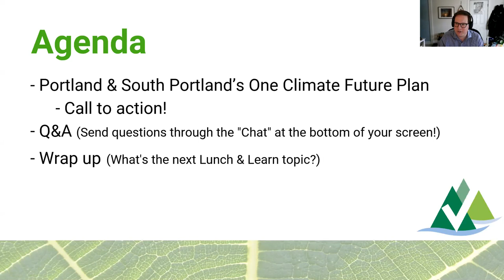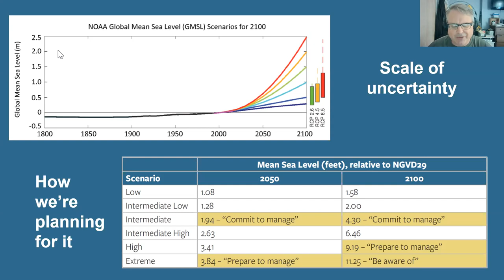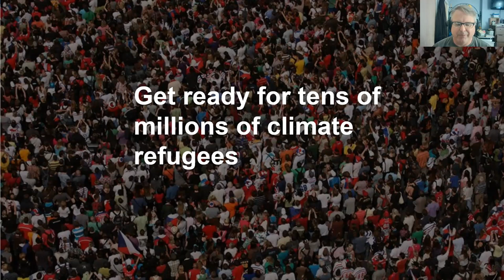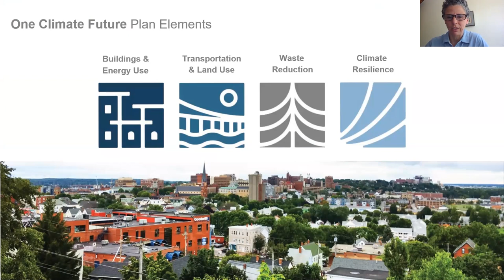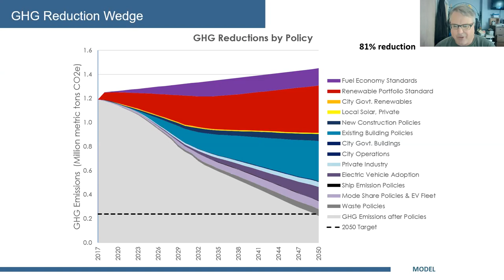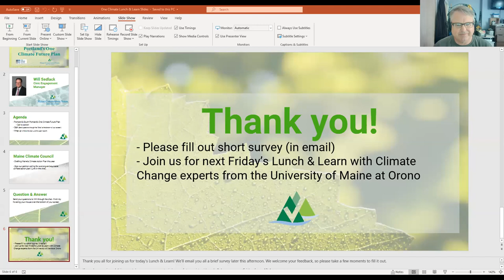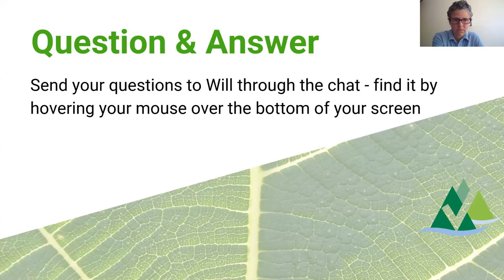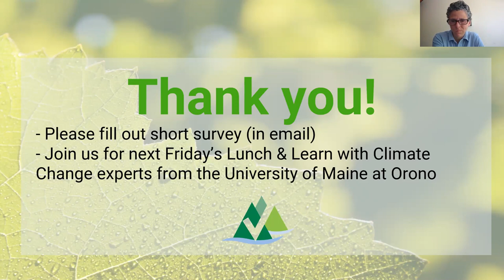Lunch & Learn: Portland & South Portland's One Climate Future Plan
The Cities of Portland and South Portland are developing One Climate Future, a joint climate action & adaptation plan that will chart our ambitious and collaborative course to a thriving, inclusive future. Join Sustainability Directors Julie Rosenbach (South Portland) and Troy Moon (Portland) for a discussion about climate impacts the cities are planning for, actions the cities are considering to reduce greenhouse gas emissions and increase resilience, and ways that community members are getting involved in One Climate Future.